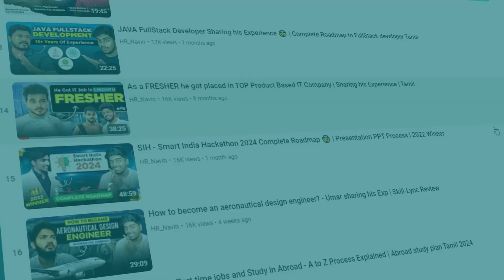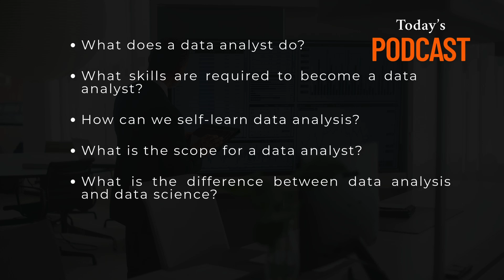How to Become a Data Analyst in 2025 🤯– Skills, Salary & Career Roadmap Tamil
Free Books:
1. O'Reilly SQL For Data Analysis

2. O'Reilly Fundamentals of Data Visualization

Hello Techies, Want to become a Data Analyst in 2025? In this podcast, we talk with John Brother, an AI Coach, Data Analyst, and Data Scientist, who shares the complete roadmap for aspiring data analysts. Learn what a data analyst does, key skills required, free learning resources, career growth opportunities, and salary expectations.

If you're looking to start or switch to a high-demand career in data analytics, this video is for you! Watch till the end and take the first step towards your data analytics career.

Timestamp
00:00 - Introduction
01:30 - Data Analyst Roadmap Details
02:35 - What Data Analyst will do
03:44 - How to take Data basically
06:06 - What are the tools to learn for Data analyst
07:45 - why they have to learn Excel, Phthn, SQL
09:57 - Tableau, Power BI
10:34 - Statistics
11:48 - How to learn
12:00 - Free books to learn data analyst
13:02 - PRO IT Bridge Internship
14:05 - Salary Range
15:25 - Data Analyst for Freshers
16:30 - Conclusion